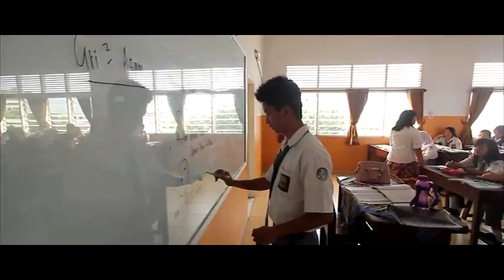DPR RI - WAKIL RAKYAT - SOFYAN TAN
NARSUM : SOFYAN TAN / Anggota Komisi X DPR RI / FPDIP / Dapil SUMUT I
(THONY)